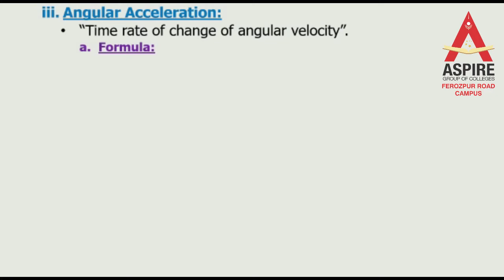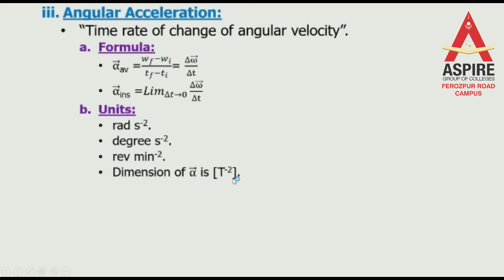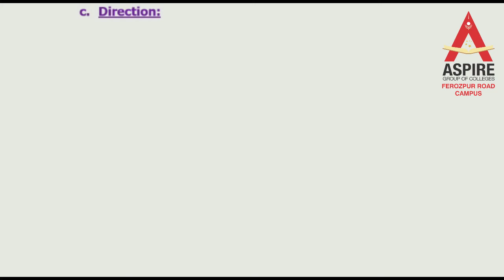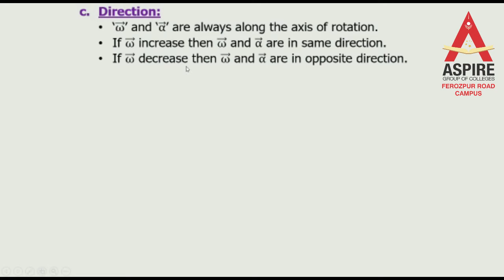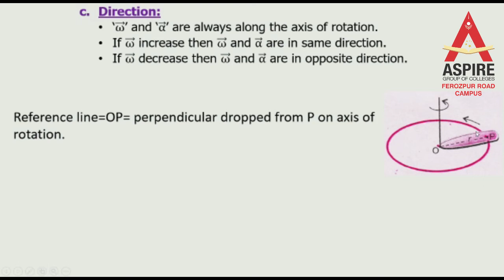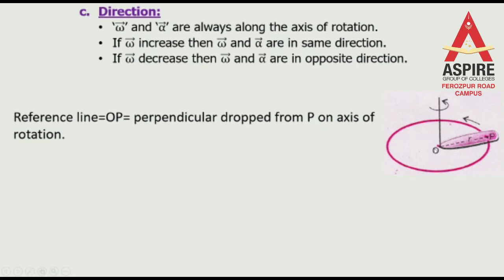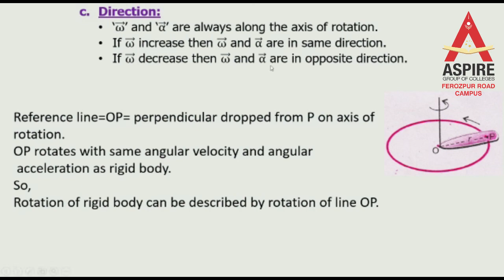Physics lecture 5